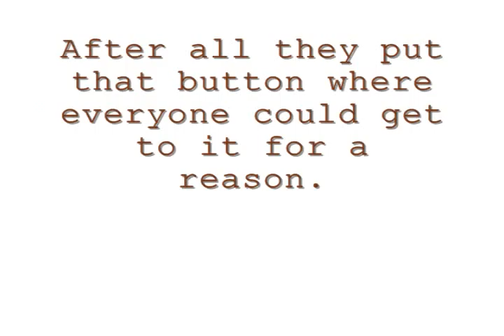donate for liverpool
after the exhausting, countless hours she's clocked online creating chaos, causing drama and ruining other people's lives while being to ill to do anything else and unemployed with so much time on her hands, she surely deserves to party with her online friends while collecting more dirt to use against them